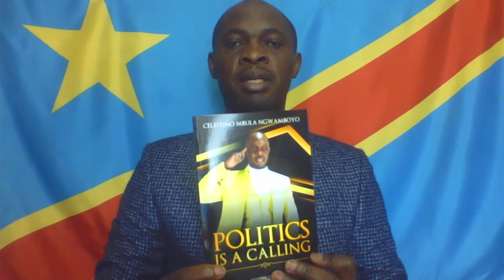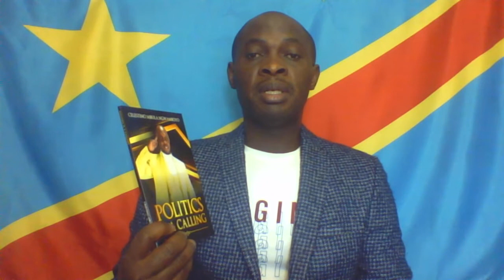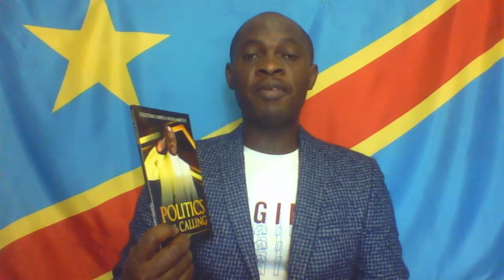2021SERA UNE ANNEE DE NETTOYAGE,UDPS/T.VOIR NETTOYE DANS LA POLITIQUE.29/12/20